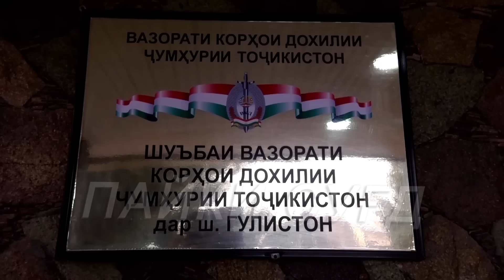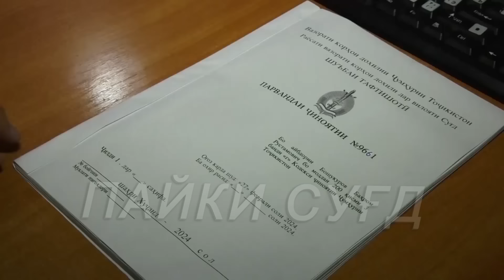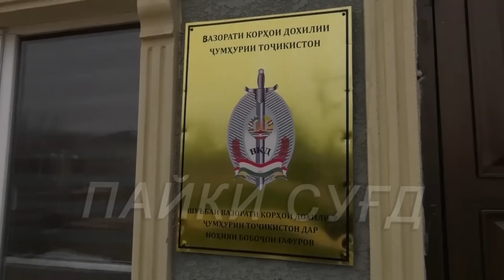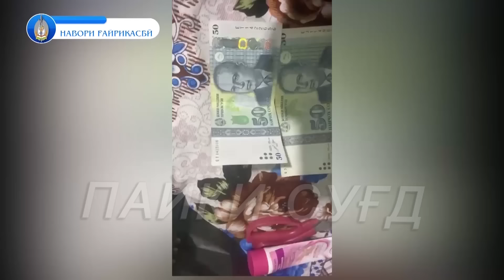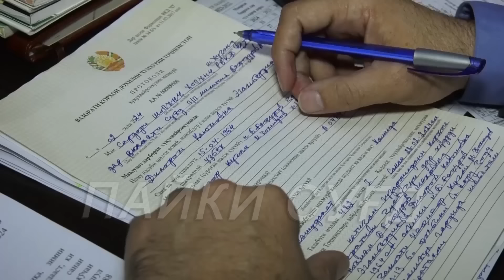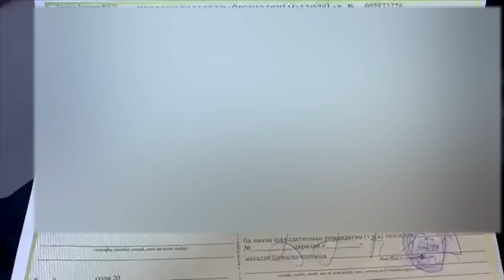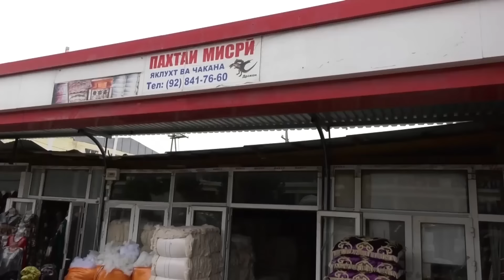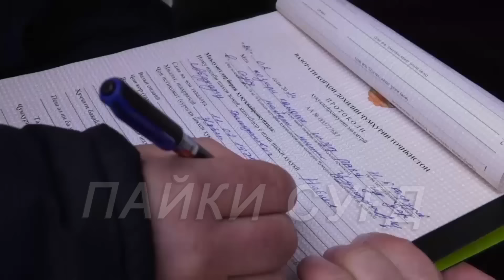Қисми пурраи Милитсия хабар медиҳад №04 06.03.2024